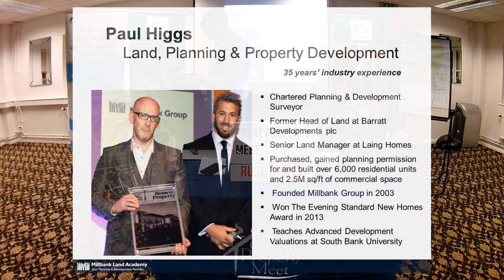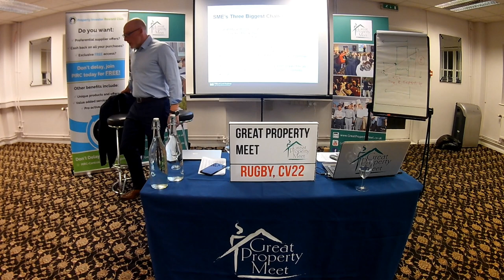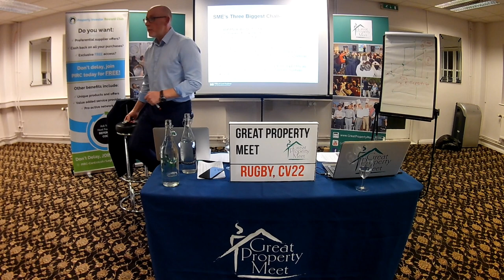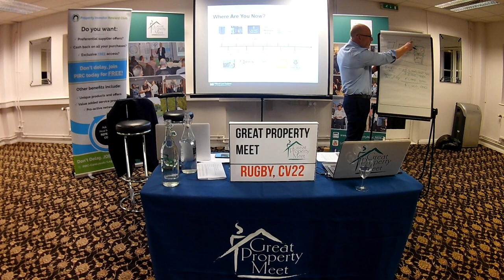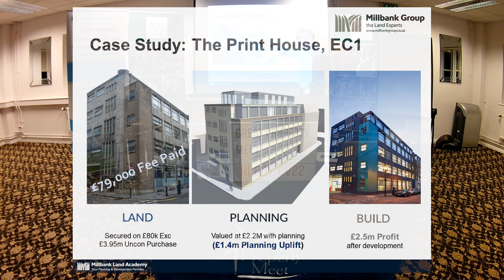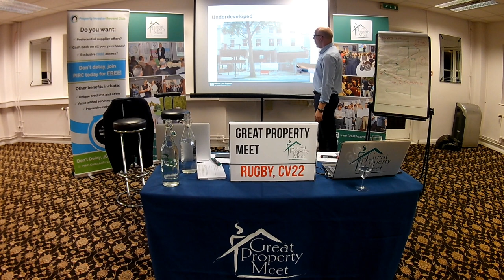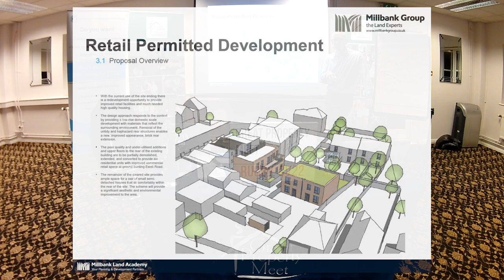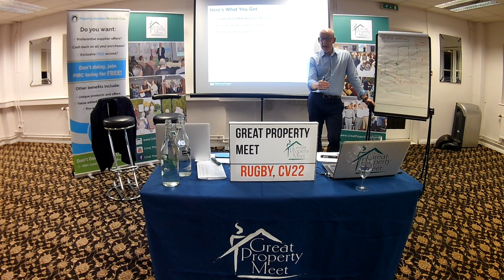Land, Planning & Property Development | Paul Higgs LIVE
The fantastic Jason Statham look-alike Paul Higgs came along to speak at The Great Property Meet, covering land, planning & Property Development, so if this is something you're interested in, this is a talk that you could benefit from greatly!

Let us know your questions below and we will answer them. Don't forget to subscribe  to the channel and hit the bell icon to be advised when we release new content and if you what we're sharing please hit the like button.